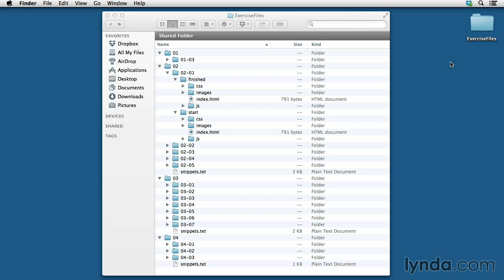🇬🇧 Backbone.js 01. Введение - 03. Использование файлов упражнений